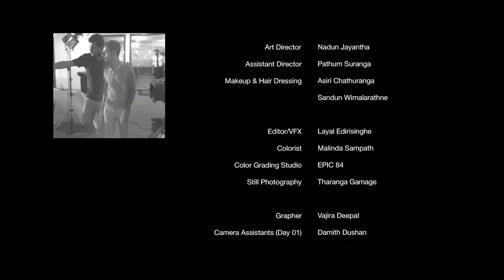Hitha Hiri Wetunado _හිත හිරි වැටුනාදෝ - Bachi Susan & Ashanthi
director I layal edirisinghe
concept I udara wickramarathne
music I chahturangana de silva
lyrics I sampath fernandopulle
production house I Redi Srilanka
co: line Production I epic 84
d.o.p I madawa chathuranga
asis. director I pathum suranga
makeup & hair dressing I asiri chahturanga ,sandun wimalarathne
art director I nadun jayantha
editor & VFX I layal edirisinghe
colorist I malinda sampath
models I janith Iroshan ,deshii senadhira
casting I Dewa Lasan